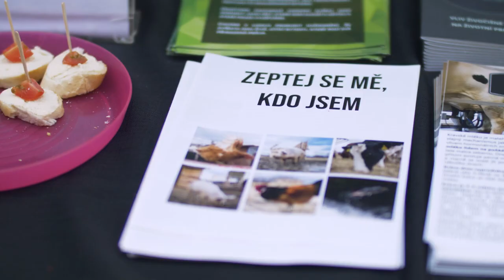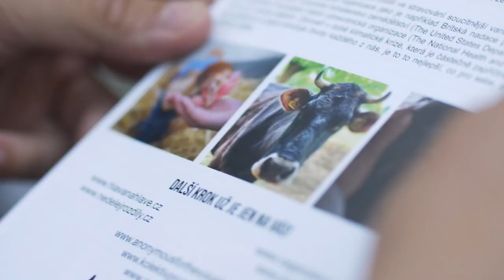Jakub z KPZ vám chce něco říct!